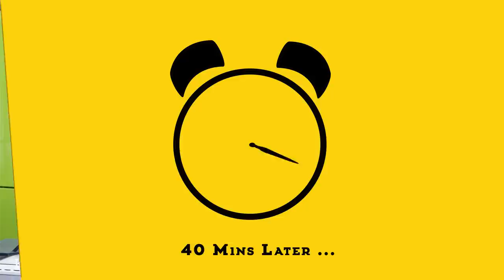Κατσικάκι λεμονάτο με τραχανά στη χύτρα ταχύτητας | Άκης Πετρετζίκης